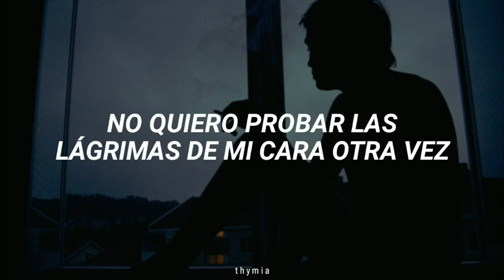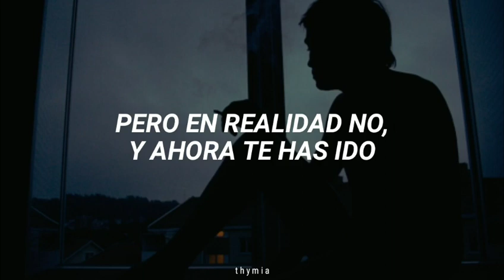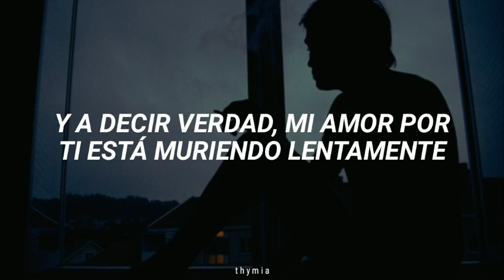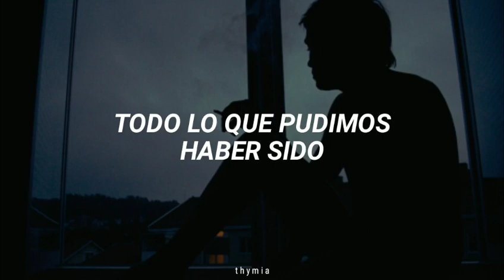Alex Sampson - All That We Could Have Been [Traducida al Español]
[LYRICS]

You gave me love that I could never feel before
Took it away from me and smashed it on the floor
My heart was left behind with all that we could be
I’m trying to reassemble the pieces left of me

Thought I found love
But I didn’t and now you’re gone

I don’t wanna breath no more
See no more
Can’t stand to watch you when you leave that door
Don’t wanna taste the tears on my face again
I don’t wanna breathe no more
Be no more
This is a love I couldn’t feel before
But you threw away
All that we could have been
Yeah

You tied my hands behind me
Brought me to my knees
I gave up happiness
Just to see you pleased
But I have come to realize that love is but a war
I’ve given up no
I won’t fight no more

You don’t show
Any of your soul
Do you even have a soul
And you don’t try
And I don’t wanna live a lie
To tell the truth the love I have for you
Is slowly dying